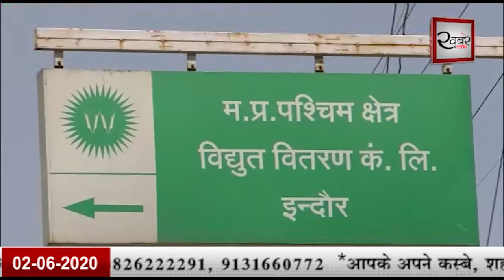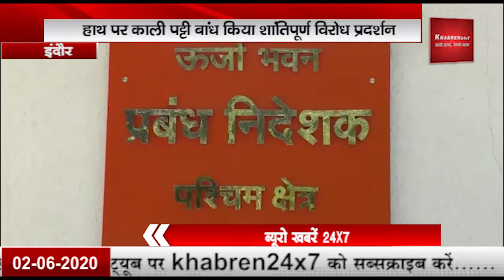Khabren24x7 50,000 बिजली कर्मचारियों ने किया एक साथ विरोध प्रदर्शन 02.06.2020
50,000 बिजली कर्मचारियों ने किया एक साथ विरोध प्रदर्शन
- देशभर में 15 लाख कर्मचारी और इंजीनियरों ने किया प्रदर्शन
- हाथ पर काली पट्टी बांध किया शांतिपूर्ण विरोध प्रदर्शन